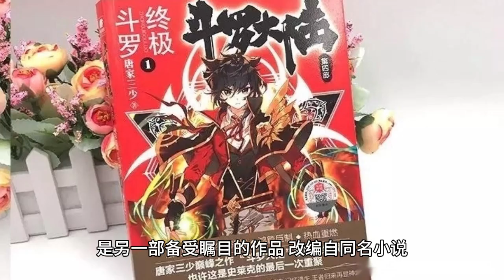Xiao Zhan takes stock of his popular film and television works along the way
In the vast starry sky of the entertainment circle, Xiao Zhan is undoubtedly one of the most dazzling stars in recent years.

With his excellent acting skills, charming appearance and unremitting efforts, he has won the love and recognition of countless audiences.

As an entertainment enthusiast, I have been paying high attention to Xiao Zhan's movie and TV works, and today I will give you a list of the excellent movie and TV works of this charming actor.

I. The Order of Love

The Order of Love is undoubtedly a milestone work in Xiao Zhan's acting career.

This drama is adapted from the novel "The Grandmaster of the Magic Path", which tells the story of Wei Wuxian and Blue Forgetting Machine, who in the process of exploring the truth of their births, gradually unveil a dusty and long-standing feud.

Xiao Zhan's portrayal of Wei Wuxian in the drama is a unique character who dares to love and hate, and is loved by the audience.

He interpreted the character's deep love and righteousness so well that the audience felt as if they were in that mysterious and unpredictable world of Jianghu.

After the show aired, it quickly became the breakout episode of the year, and Xiao Zhan also jumped to become the newest flow boy in the entertainment industry.

Second, "Douluo Mainland

Douluo Continent is another high-profile work, adapted from the novel of the same name.

This drama tells the story of Tang San who goes through trials and tribulations in Douluo Continent and eventually becomes the strongest.

Xiao Zhan's portrayal of Tang San in the drama is handsome, dashing and witty, which highly matches the characterization in the original novel.

Through his delicate performance, he perfectly presented Tang San's growth process and emotional entanglements, winning the audience's applause.

After the drama was aired, it also achieved notable ratings and word-of-mouth reviews.

Jade Bone Remote

The drama "Jade Bone Remote" is about the abusive love between master and disciple between Shi Ying, the son of Khongsang Shi, and Zhu Yan, the princess of the Red Clan.

Xiao Zhan's costume in the drama is very stunning. After the drama was aired, it set off another wave of drama chasing.

His acting skills and face value are widely recognized, and his costume in the drama is even more stunning.

He was dressed in white, elegant and elegant, just like an immortal descending to the world.

His every action and every look is full of drama, so people can't help but fall for it.

Fourth, Xiao Zhan's performance

Xiao Zhan's outstanding performance is attributed to his talent and hard work, but also to his unique temperament and personality charm.

As a young actor, he has a very wide range of acting styles and shaping power.

Whether it's the dashing Wei Wuxian in "The Order of Chen Emotion" or the resilient Tang San in "Douluo Continent", he is able to accurately grasp the character traits and emotional changes of his roles, and present them to the fullest.

V. Xiao Zhan in my eyes

In my opinion, Xiao Zhan is a very talented and promising young actor.

He has all the qualities to be a good actor: talent, hard work, versatility and a wide range of expression.

I also hope that he will continue to broaden his acting field and style, try different types of roles and works, and bring more surprises and touches to the audience.

Xiao Zhan's excellent movie and TV works and his own talent and charisma are irresistible, and I look forward to more of his wonderful performances and works in the future.

I believe that as long as he continues to maintain his efforts and focus, and constantly challenges himself and breaks through, his future acting career will definitely be more brilliant.